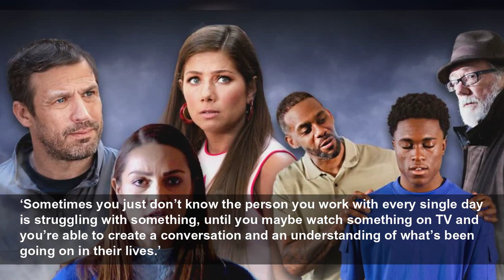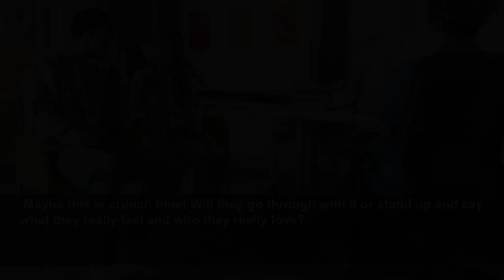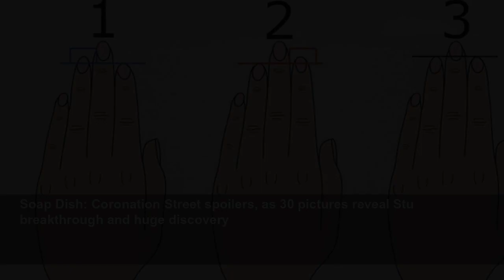Harvey Virdi reveals huge Hollyoaks autumn as 'twists come out of nowhere'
The Misbah Maalik promised huge scenes, and quite frankly, we can't wait.
Metro
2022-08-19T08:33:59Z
‘There is so much coming up,’ she told
‘It’s a lot of work, everyone works incredibly hard to create the big spectacle. Alongside the fun that there is so much darkness to explore with women’s rights…we are covering so many important topics.
‘The only way we can become aware of what is happening in the world is to talk about it.
‘Sometimes you just don’t know the person you work with every single day is struggling with something, until you maybe watch something on TV and you’re able to create a conversation and an understanding of what’s been going on in their lives.’
Consider us excited!
Harvey, meanwhile, will also feature in huge scenes next week, as Misbah attends son Shaq Qureshi’s (Omar Malik) wedding, as he prepares to tie the knot to Nadira Valli (Ashling O’Shea) – and things don’t exactly go to plan!
‘There has to be twists!,’ she exclaimed.
‘Not everybody has been completely truthful with themselves and therefore not with the people they want to marry and who wants to be with who.
‘Maybe this is crunch time! Will they go through with it or stand up and say what they really feel and who they really love?
‘A wedding can’t go totally smoothly in soapland!’
Soap Dish: Coronation Street spoilers, as 30 pictures reveal Stu breakthrough and huge discovery